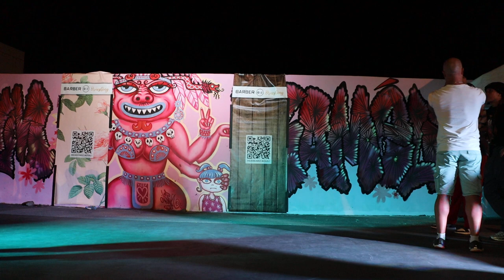[1000%] Lil Liion & Antho VS Karla Team - BATTLE AU FEMININ (2VS2)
BATTLE AU FEMININ 2024
AllStyle Battle

Battle localisé sur l'île de la Réunion.
Filmer par : Blockbox TV
Organisé par : ASS KréAll'arts

Big Up à tout les acteurs de l'event, les organisateurs, les bboys, le dj, les jurys, le public et toute les personnes qui ont participé de près ou de loin à la promotion du Hip Hop Réunionnais.

PRESELECTION KIDZ - KID'Z BATTLE 2022
TEAM WORLD VS TEAM 974 - Kid'z Battle Préselection 2022